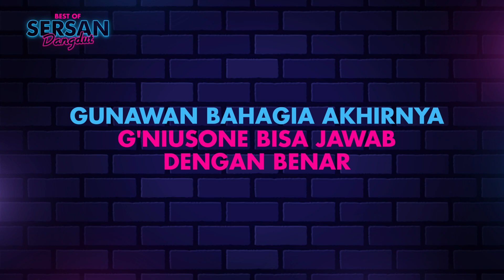Main Bareng (MABAR) Artis Dangdut | Best of SersanDangdut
Biasanya cuma nonton idola dari TV, eeh sekarang dikasih kesempatan buat bisa main bareng juga. Ngakak-ngakak bareng pokonya seru banget deh!

Yuk Follow!

3D Entertainment adalah sub-label dari PT. Trinity Optima Production (TOP) yang menaungi artis-artis dengan segmen musik Dangdut.